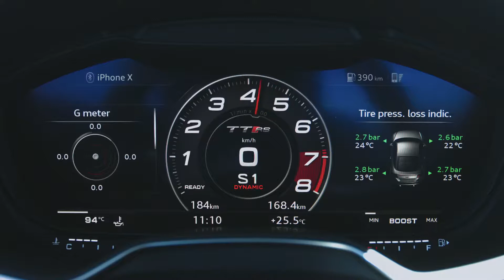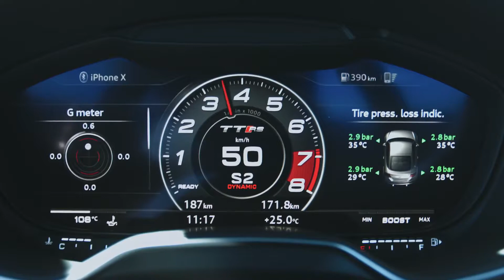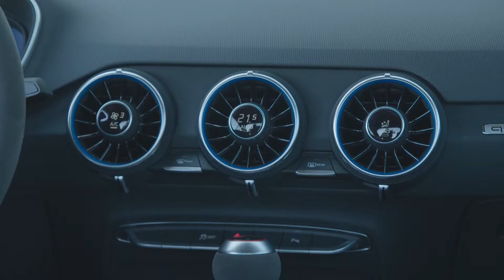2019 Audi TT RS video debut